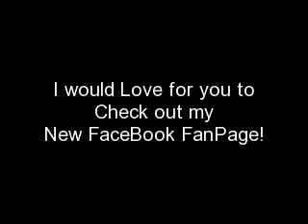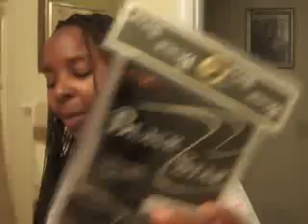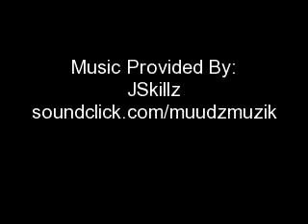No more Sitting Hours for Micro Braids! Try this. #1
PLEASE READ ALL OF ME!
No more Sitting for Hours to get Micro Braids!! Try this...

~The Hair I used was 4 packs of Black Star Micro Braid Weft Hair.
I also use 1 pack on the KaneKalon Silky Braiding hair.
I got all the items from my Local Beauty Supply Store.